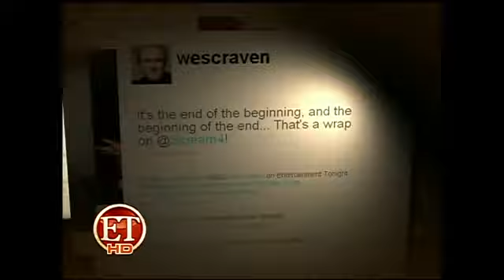Courteney Cox and David Arquette Scream 4 BTS on Entertainment Tonight